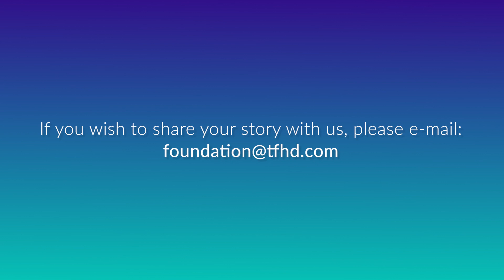Grateful Patient Program - Tahoe Forest Health System Donors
Tahoe Forest Health System’s Grateful Patient program allows grateful patients to connect and honor the caregivers that cared for them; learn more in this episode.

Patients are overwhelmingly grateful for the care they receive here, and frequently ask how they can thank valued caregivers for the loving care they received while visiting the Tahoe Forest Health System. Supporting important patient services, through gifts to the Foundation, helps us expand and advance our health care endeavors, providing expert medical treatment, compassionate care, and state-of-the-art facilities.  It is always our privilege to honor your gifts by supporting quality care for our community.
Mountain Health Minutes are 3-minute topical shorts from Tahoe Forest Health System. Each episode offers a snapshot of current healthcare issues and services relevant to the Truckee-North Tahoe community.

Tahoe Forest Health System is the Truckee-North Tahoe region's healthcare provider. We offer extensive emergency, specialty, and preventative medical services to our community.